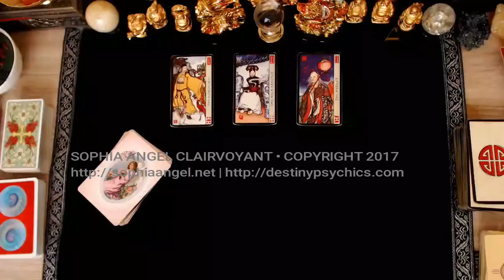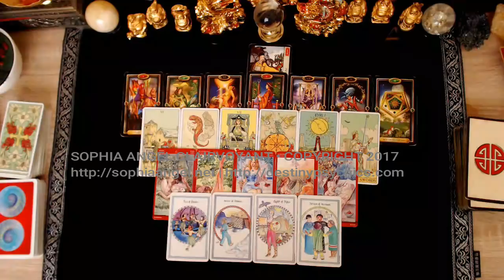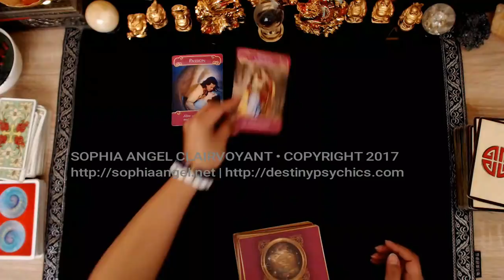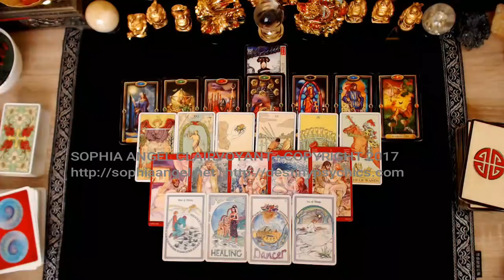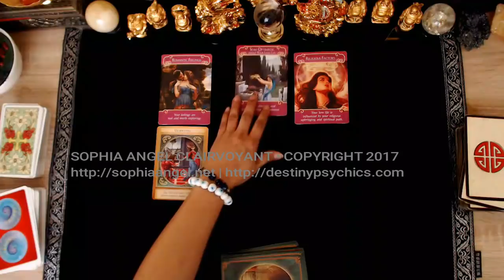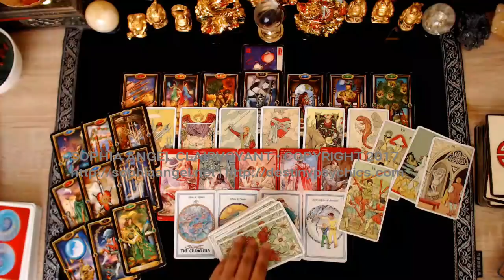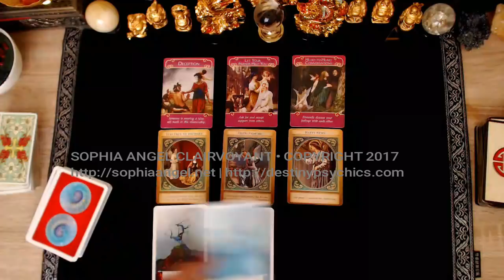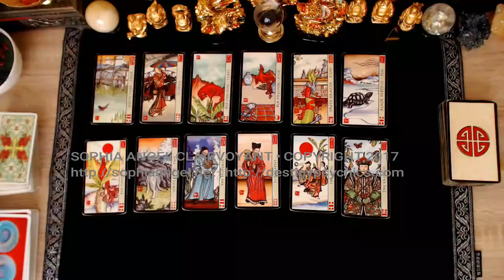AQUARIUS OCTOBER NOVEMBER DECEMBER FORECAST PLUS 2018 QUICK ANNUAL OUTLOOK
GET YOUR ADVANCED YEARLY FORECAST FOR 2018!

WESTERN ZODIAC / CHINESE ZODIAC
FENG SHUI FOR 2018 PLUS FLYING STARS
FORECAST FOR THE YEAR CAREER / LOVE/ FINANCES / TRAVEL / HEALTH

YOU MAY TALK TO ME LIVE ON THE PHONE OR VIDEO OR OPT FOR A PRE-RECORDED VIDEO READING!